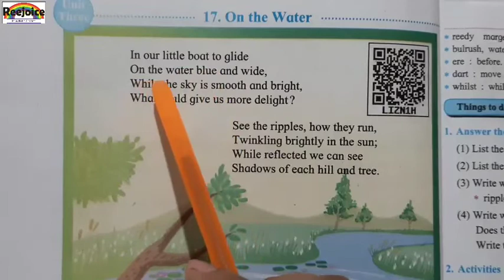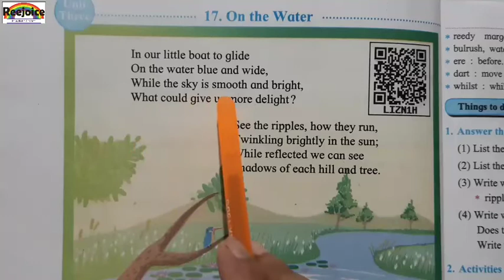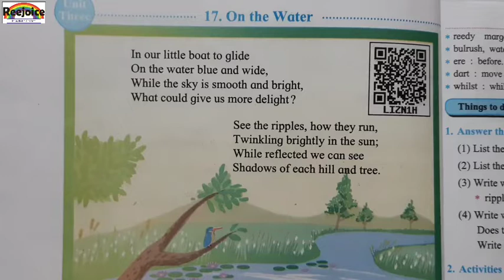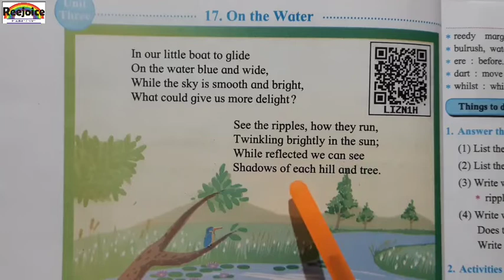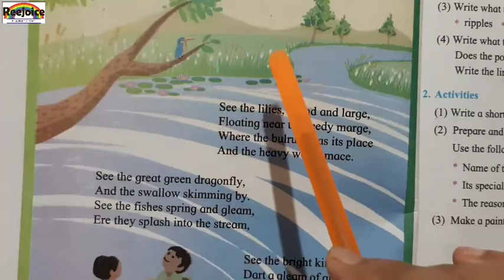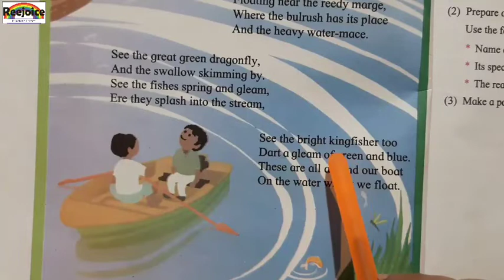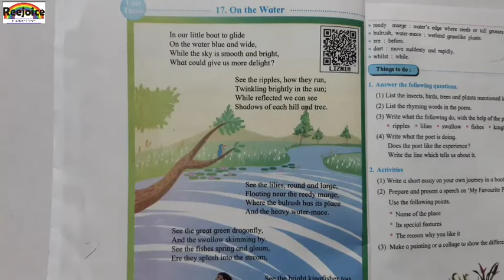5th std english unit 3 chapyer 17 (poem) on the water